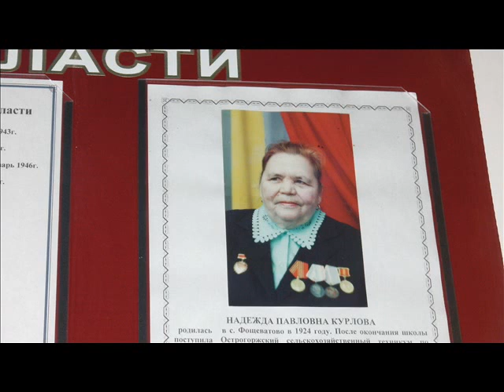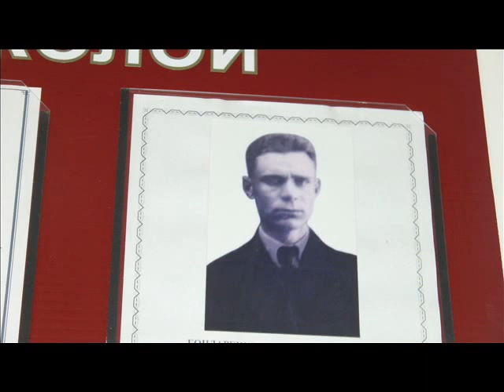Июльские встречи в Фощеватово с друзьями.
Встреча в честь 50 летия окончания Фощеватовской средней школы 1967 год. Отличные друзья одноклассники. Было на сей раз 17. Есть потери. Фощеватово наша родина и очень красивое.